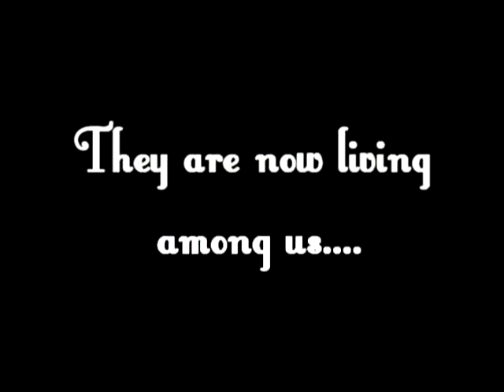-Block Empires Trailer [Old]-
This is the old server trailer.

The song is made by Clint Marsell and is called "Requirem for a Dream".